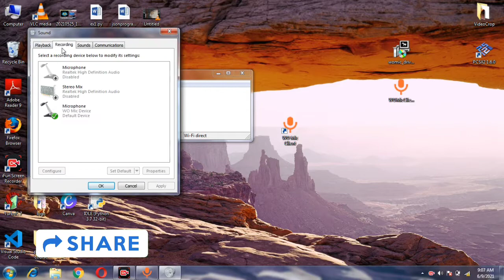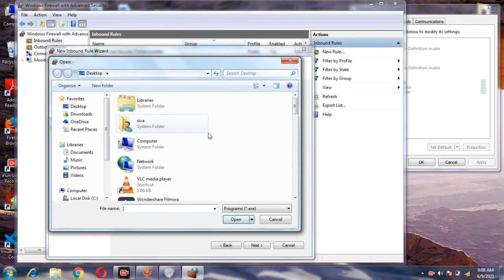How to Fix Error in WO Mic is connected but not recording voice |Tamil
In this video, how to fix the error in wo mic is connedcted but not recording voice ,step by step procedure are explained I hope you like the video Give your support like share and subscribe.

How to install wo mic or how to use mobile as pc mic in tamil: